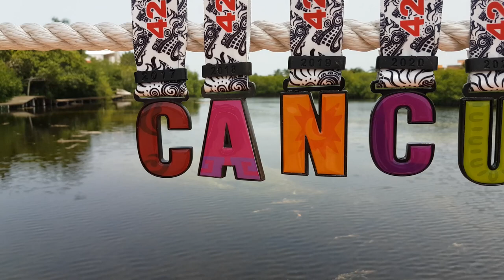Medallas Maratón Nocturno Cancún 2017-2022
Medallas Maratón Nocturno Cancún 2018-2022